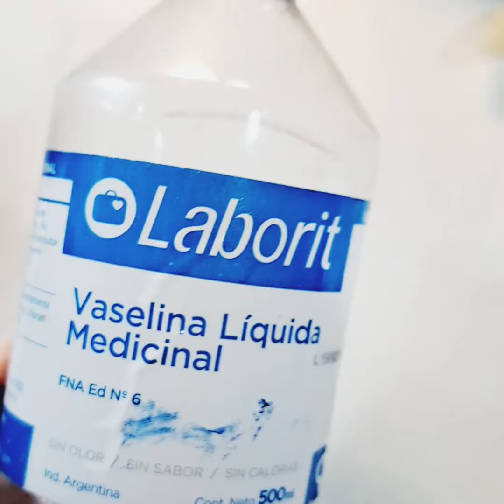Como hacer porta velas decorativas con cemento.Ideas para decorar.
Hoy usamos cemento rápido. un tutorial bien fácil para hacer en casa y regalar.
Les dejamos el enlace del cemento blanco por si se les antoja hacerlo usando esa mezcla..
.Carños